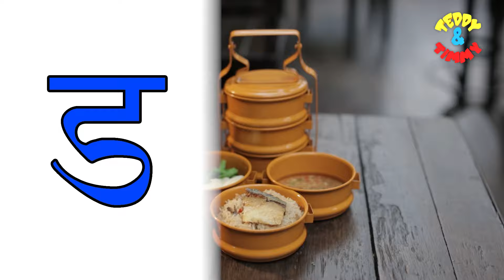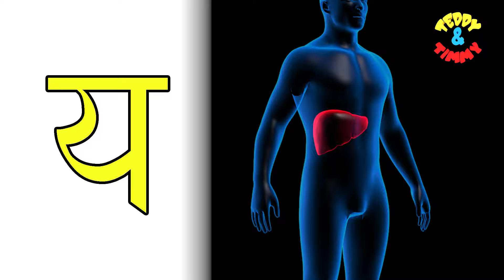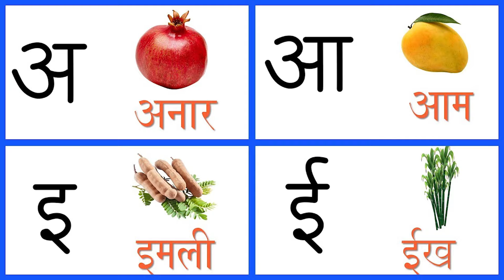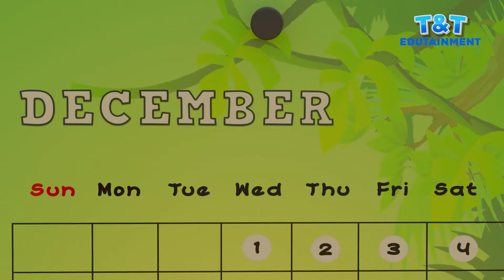क से कबूतर | ख से खरगोश | क ख ग | हिंदी वर्णमाला | Hindi Varnmala | Alphabets In Hindi | Varnamala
This video is a kids cartoon which will help them learn Hindi Alphabets - Ka Kha Ga Gha. Visuals in the form of colorful cartoons is a  treat for the kids. Toddlers & babies love colors hence we have used colourful balls to create numbers. We produce very simple and fun loving straight forward videos for children & kids so that learning becomes easy. Our 3D & 2D animated videos have lots of colours so that kids get engrossed and learn from the educational videos we produce. We also use sounds for comic effects accompanied with background music which again makes the video more interesting for kids. Parents, teachers, kindergarten schools, preschools, Montessori going toddlers, babies, kids and children will surely enjoy the elearning baby videos that we have created.

Our collection of Nursery Rhyme Songs, Children Songs, Kids Songs, Baby Songs, Nursery Songs, ABC Songs will surely help your kids learn quick with entertainment and good music. Preschool & Kindergarten School Teachers can show our channel which has 3D animation videos to toddlers & babies to teach them basics like ABCD Songs & rhymes. Making learning & education fun is our passion. Hope you like the content we create. Loads of Love – Teddy & Timmy Edutainment.